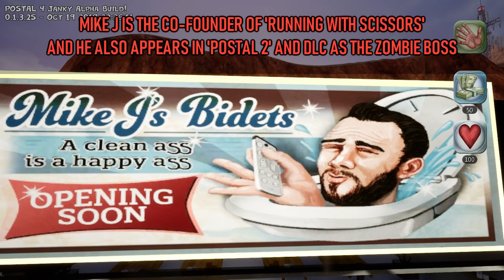ALPHA Postal 4 Easter Eggs And Secrets #1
Keep in mind that it's a very early production stage so many Postal 2 images are most likely placeholder textures, many buildings are unfinished and inaccessible, the game itself is very laggy and lacks most of its features that will be gradually added in, the map itself is small and the gameplay is limited to one day only (Monday). I will upload more Postal 4 videos as the production progresses and the town gets bigger!

Title: Uncle Dave's Theme (Postal 2 OST)
Main Background: Map Theme OST

The List:
01. Buttsauce (Wolfenstein 3D)
02. DOOM + DOOT (DOOM Mod)
03. Dopefish (Commander Keen)
04. Sewer Count (Civvie11)
05. Revival Team + Eternal Damnation
06. Postal Dude
07. Dude's Outfit
08. Postel 2
09. Postal 2 Gameplay
10. Paradise Postcard
11. Arcade Games + Postal 3
12. Krotchy
13. Gary Coleman
14. Postal The Movie
15. Helper Monkey (Paradise Lost)
16. Mike J (Apocalypse Weekend)
17. Epic Games Logo
18. Goose (Untitled Goose Game)
19. The Shining Reference (Here's Johnny)
20. RWS Signs
21. Toy Car
22. Restaurant
23. Gnome (Secret Area) / Possible Half Life Reference
24. Get Out! (Out of bounds) + Postal Redux